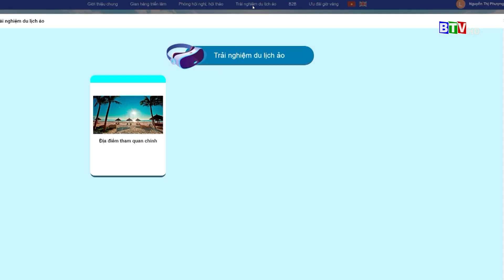[BTV] - Du lịch đón lượng khách vượt 4,5 triệu lượt